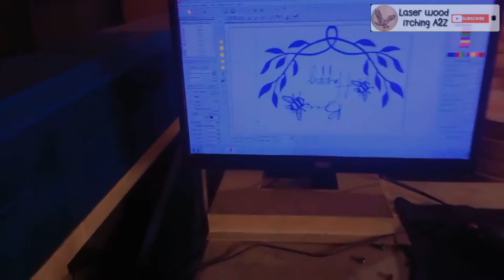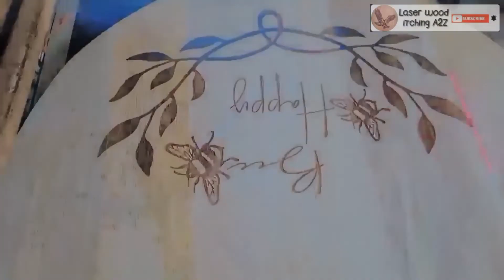#_ || BEE 🐝🥀🍃|| WOOD HAND CHOP || DESIGN BY CO2 GALVO